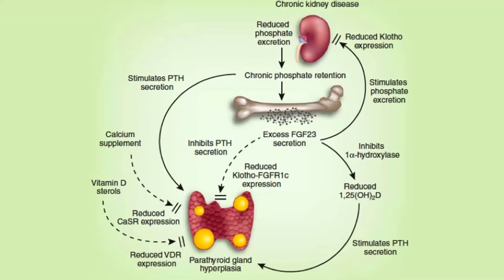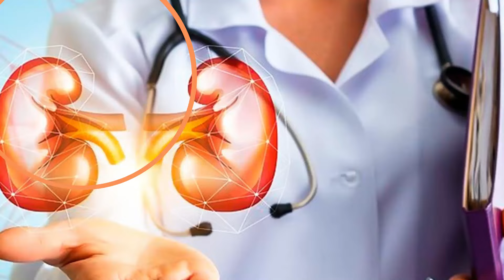Kidney Stone Health Tips-How to Prevent Stones?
Here are some tips to help prevent kidney stones:

1. **Stay Hydrated**: Drink plenty of water throughout the day to dilute the substances in urine that can lead to stones. Aim for at least 8-10 glasses of water per day.

2. **Limit Sodium**: Too much sodium in your diet can lead to calcium buildup in your urine, increasing the risk of kidney stones. Aim to limit your sodium intake.

3. **Limit Animal Protein**: Diets high in animal protein, such as meat and poultry, can increase the risk of kidney stones. Try to limit your intake and focus on plant-based proteins.

4. **Calcium-Rich Foods**: Some studies suggest that a diet low in calcium may lead to an increase in kidney stones. Include calcium-rich foods in your diet, but talk to your doctor about the right amount for you.

5. **Limit Oxalate-Rich Foods**: If you've had calcium oxalate stones, limit foods high in oxalates, such as spinach, rhubarb, beets, and nuts.

6. **Moderate Caffeine and Alcohol**: Both can dehydrate you, which can contribute to kidney stone formation. Drink them in moderation.

7. **Maintain a Healthy Weight**: Being overweight can increase your risk of developing kidney stones. Aim to maintain a healthy weight through diet and exercise.

8. **Consider Medications**: Depending on the type of stones you have, your doctor may prescribe medications to help prevent them.

9. **Monitor Your Calcium and Vitamin D Intake**: Some studies suggest that excessive calcium and vitamin D supplementation may increase the risk of kidney stones. Talk to your doctor about the right levels for you.

10. **Consult Your Healthcare Provider**: If you have a history of kidney stones or are at a higher risk, consult your healthcare provider for personalized advice.

Following these tips can help reduce your risk of developing kidney stones. However, it's important to consult with your healthcare provider before making any significant changes to your diet or lifestyle.
Shafiq Cheema
MBBS(KE), MD (USA), Diplomate American Board Internal Medicine, Diplomate American Board of Nephrology, Fellow American College Physician (FACP), Fellow American College of Nephrology (FASN), Hypertension specialist by ASH...

How to Book an Online appointment:
3 simple steps:
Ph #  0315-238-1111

Professor Dr. Shafiq Cheema is a Gold Medalist and was the most distinguished Graduate of KEMU, in 1996. He has extensive training & experience in the field of Internal Medicine, Hypertension, and Nephrology. He is a Diplomat American Board of Internal Medicine and Nephrology as well as a Fellow of the American College of Physicians and American Society of Nephrology. He is a renowned Hypertension specialist by ASH. He was lately appointed as Professor of Nephrology at AIMC-Jinnah Hospital. He is amongst America’s top Nephrologists and the world's leading physician. He is the Founder & Patron in Chief of Pak Kidney Foundation (PKF), Chairperson MD Nephrology UHS, and Founder of NephChat with Dr. Shafiq Cheema, providing valuable awareness through YouTube videos related to different diseases. He has worked extensively in the USA in senior positions, including, as former Medical Director of FMC North America, USA, Former Assistant Professor UTHSC Texas, Former Chief of Medicine LMC Texas.